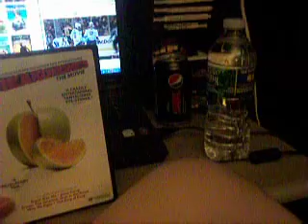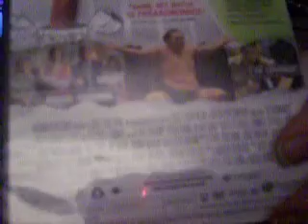DVD Update #76 + Blu-ray Update #3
Rio was Included